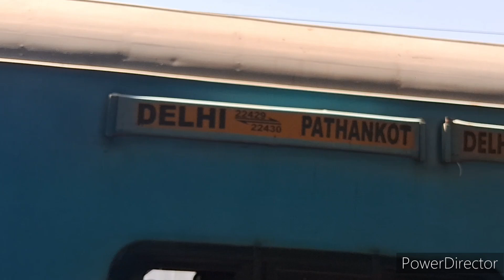Sarhad Paar - Delhi to Pakistan via Amritsar. Golden temple Amritsar Darshan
A Day in Pakistan
KartarPur Sahib corridor
Delhi to Pakistan